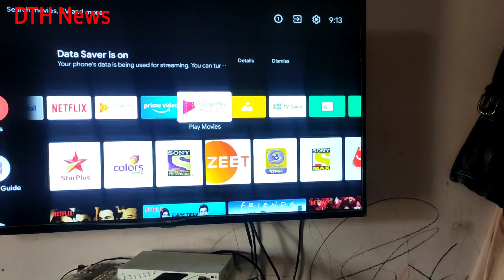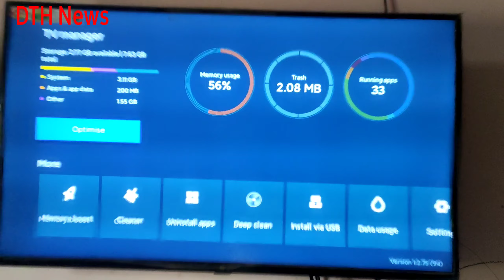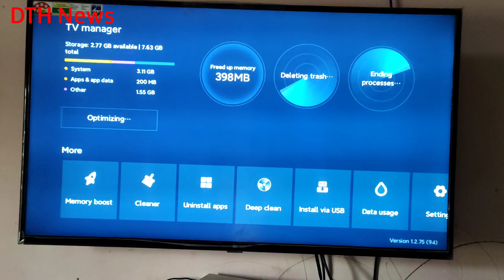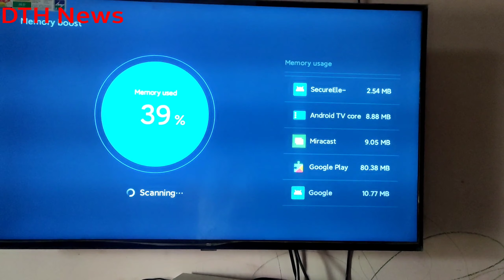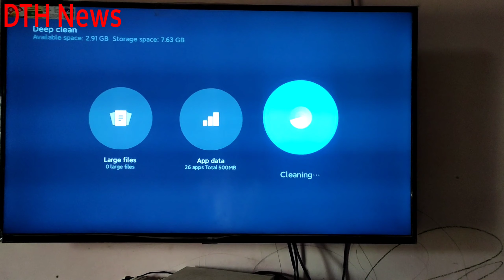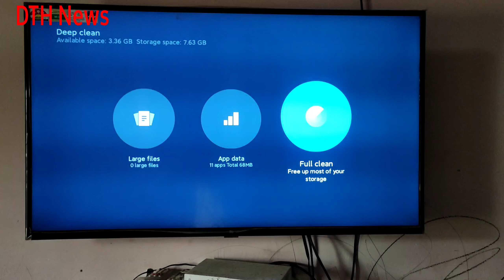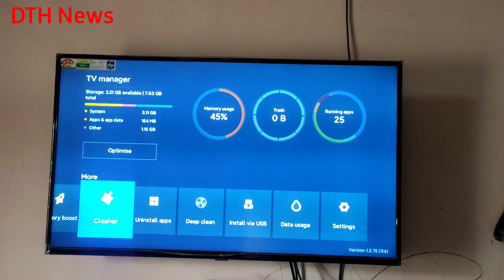How to Speed Up Mi Smart TV (Make TV Run Faster)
Make Faster your Mi Smart TV 4A (32 Inch, 43 inch, 55 inch)